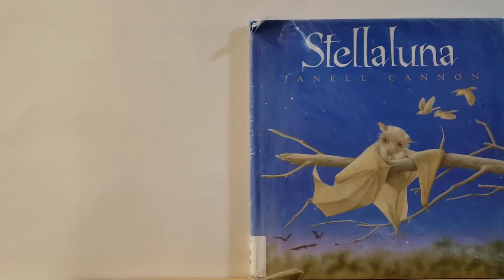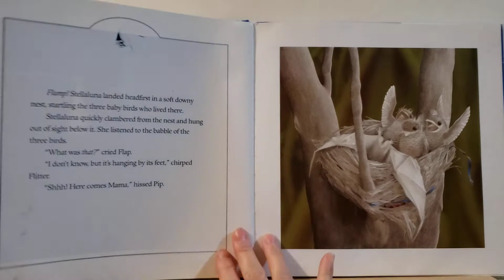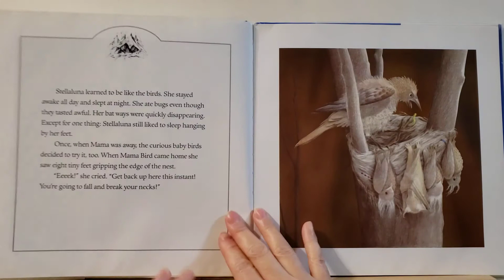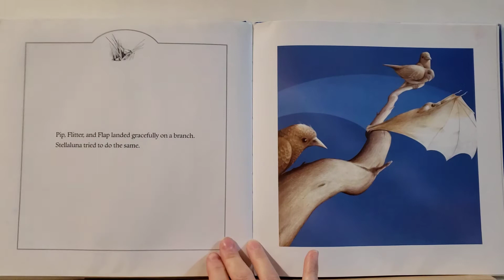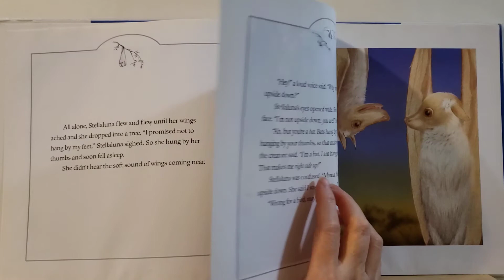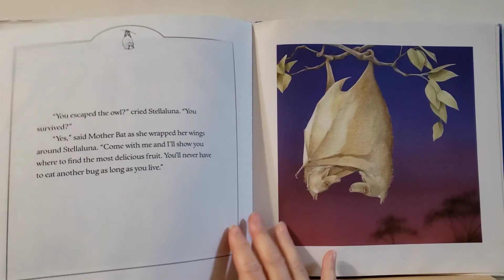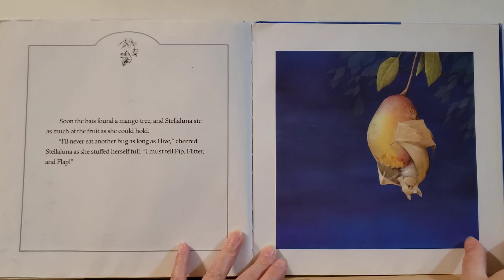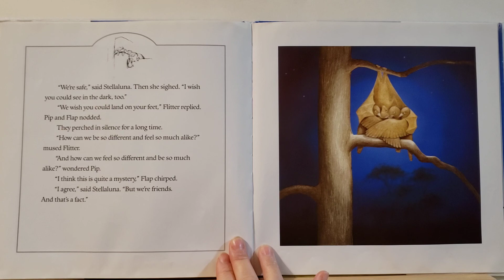Stellaluna (with novel effect)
Stellaluna
by Janell Cannon
novel effect app
kids story